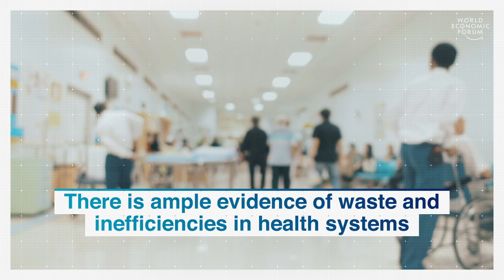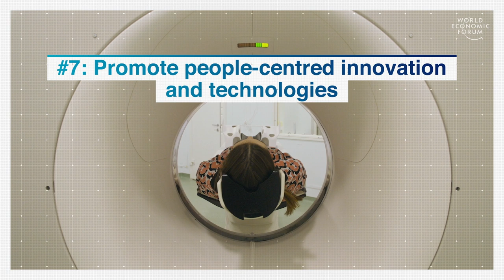A Vision for the Future: Transforming Health Systems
Health systems are under major pressure globally. Population growth, ageing, the emergence of personalized medicine and the growing potential of new technologies, along with rapidly rising costs and the entry of disruptive and non-traditional competitors, will increase demand for services and affect the performance and sustainability of healthcare delivery systems.

The World Economic Forum's Global Future Council on Health and Healthcare have examined the need for health systems to be reoriented to meet populations’ needs in the context of the Fourth Industrial Revolution. Their latest report highlights the challenges faced by health systems, and the need to adopt a systems approach that places the experiences of individuals, families and communities at the centre of its analysis. It also identifies what needs to happen to achieve this transformation and who should be accountable for driving change.